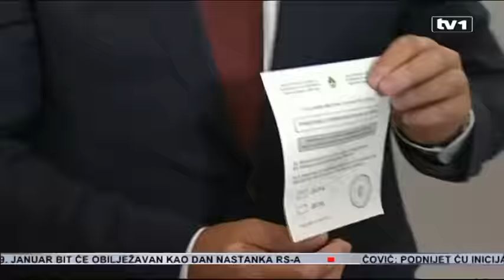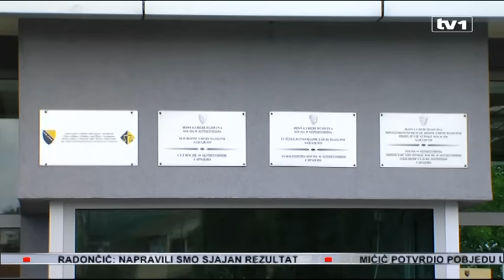Tužiteljstvo BiH ne pristaje na saslušanje Milorada Dodika izvan svojih prostorija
Milorad Dodik se nije pojavio na saslušanju u Tužilaštvu BiH. Osumnjičen je za neprovođenje Odluke Ustavnog suda o neustavnosti Dana RS. Iz Tužilaštva će ga pozvati ponovo.
Saslušanje predsjednika RS kao, za sada, jedinog osumnjičenog za neprovođenje Odluke Ustavnog suda o neustavnosti 9. januara, Dana RS, bilo je zakazano u 11 sati. Dodik je prije nekoliko dana najavio da na saslušanje u Sarajevo neće.

“Ja kao predsjednik Republike ne želim i neću otići u federalno Sarajevo u prostorije Tužilaštva, ali sam spreman bilo gdje u RS doći i dati tu izjavu”, istakao je 27. septembra Milorad Dodik, predsjednik RS.

Da Dodik neće doći u Sarajevo, potvrdio je i njegov advokat.

“Mi se danas nećemo pojaviti u Tužilaštvu BiH. Nismo dobili nikakav odgovor. To je u Tužilaštvu procedura. Telefonom nas sigurno o tome neće obavijestiti. Ne znam šta misli Tužilaštvo”, rekao je Goran Bubić, advokat Milorada Dodika.

Po pitanju Dodikovog saslušanja, nakon nekoliko dana tišine, oglasilo se i Tužilaštvo.

“Tužilaštvo BiH nastavlja aktivnosti provođenjem istražnih radnji i ispitivanjem osumnjičenih. Osumnjičenom Miloradu Dodiku bit će upućen ponovni poziv za ispitivanje u Tužilaštvu BiH”, navode iz Tužilaštva BiH.

Pitanje je hoće li se Dodik odazvati i novom pozivu na saslušanje, ali i je li Tužilaštvo spremno otići "na noge" predsjedniku RS. U svakom slučaju ostaje otvorena i opcija, o kojoj je nakon prvog poziva Dodiku, govorio i državni ministar sigurnosti BiH Dragan Mektić - da Tužilaštvo zatraži od SIPA-e prinudno dovođenje prvog čovjeka RS na saslušanje u Sarajevo.